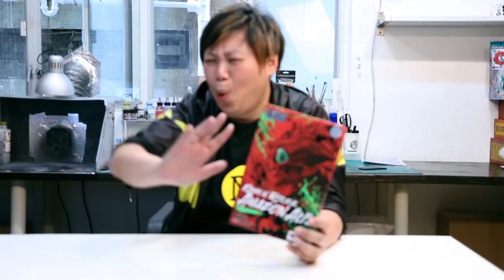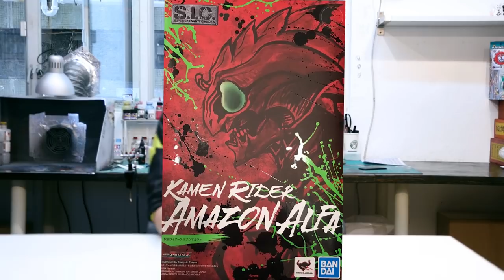【爆箱】包裝太精美惹的禍！S.I.C.幪面超人AMAZON ALFA！